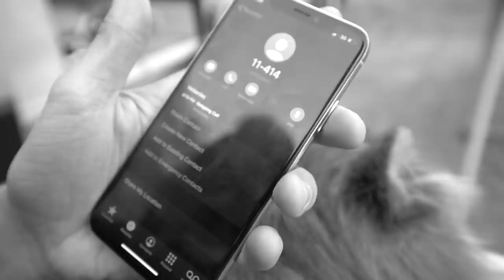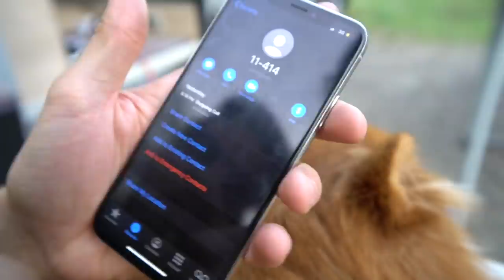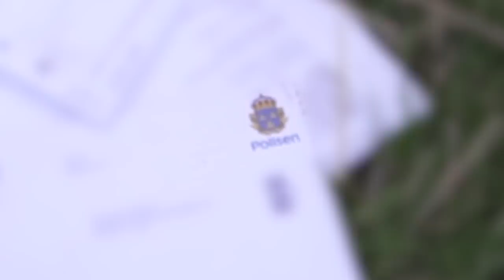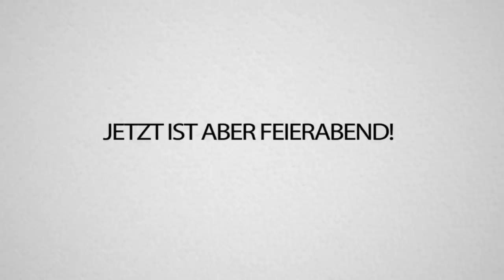War unser "Tatort Video" wirklich FAKE?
Installiere Raid kostenlos: ✅ IOS ✅ ANDROID ✅ PC und bekomme speziellen Starter-Pack 💥 nur in den nächsten 30 Tagen verfügbar

Ist die TATORT-Story GEFAKED?! Wir beweisen, dass alles real war!
Viel Spaß mit diesem VAN-TRIP Vlog! 😁